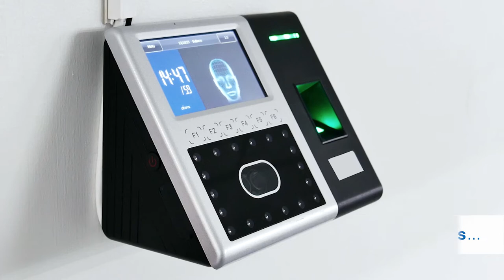Smart Home: Energieeffizienz und Lebensqualität durch Technik im eigenen Zuhause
Die Digitalisierung schreitet in allen Bereichen mit großen Schritten voran – auch in unserem eigenen Zuhause. Aber ist es damit auch schon „smart"?

Das Smart Home steht für eine intelligente Vernetzung und Kommunikation zwischen unterschiedlichen Geräten – angefangen bei Temperatursteuerung über Raumbeleuchtung bis hin zur Gartenpflege. Auf diese Weise unterstützt uns das Smart Home über App- und Sprachsteuerung dabei, energieeffizient zu leben und verbessert unsere Lebensqualität in jedem Alter.

Damit ein Smart Home überhaupt möglich ist, bedarf es Interoperabilität. Als nationale Normungsorganisation erarbeiten wir Normen und Standards, über System- und Ländergrenzen hinweg – als gemeinsame Plattform für Vertreter aus allen interessierten Kreisen.

Wenn Technik unser Leben leichter macht – das ist ein Smart Home!